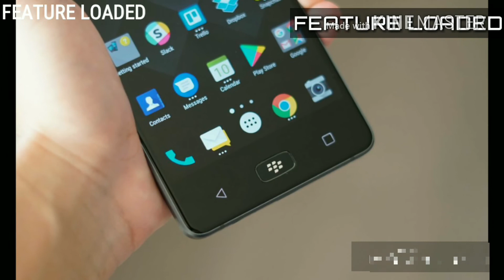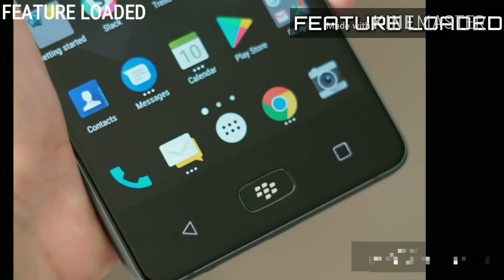BlackBerry Motion Full Details In [Hindi]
Hi friends,
                  Iss video me maine aapko 'BlackBerry Motion' ke bare me bataya hai
Aapka koi bhi question ho toh aap comment karke puch sakte hai
I hope aapko video pasand ayega
Phone Available In - Exp. October to
                                    November
Phone Price - 499 Euro In India Exp. Rs.
                        30,000.
Phone Features quality - Standard
Colours - Black Only